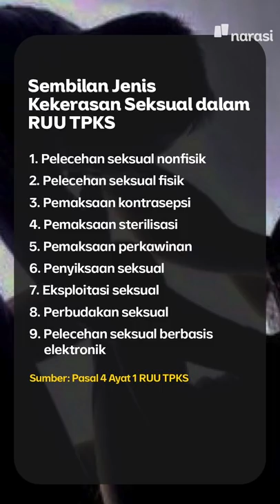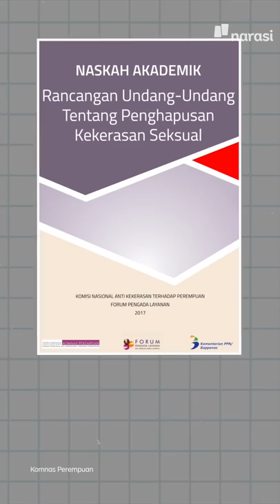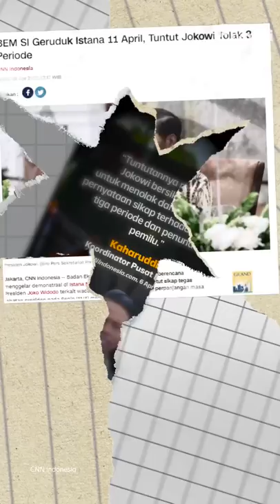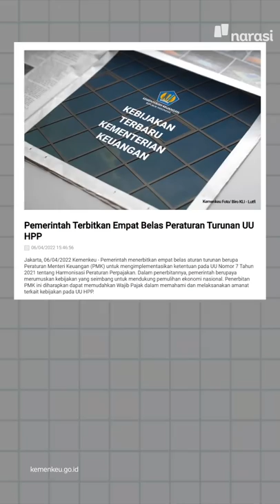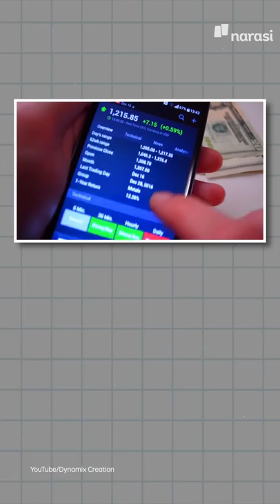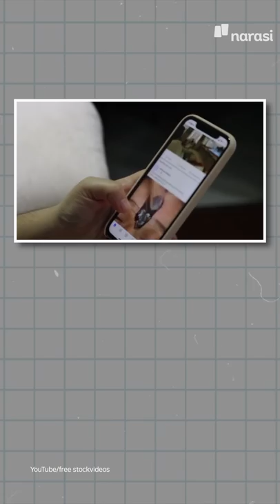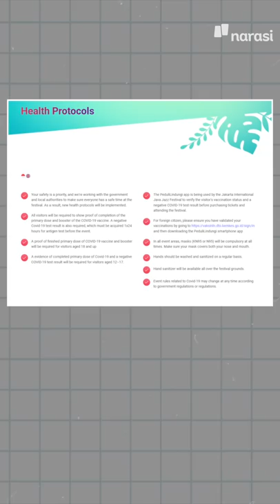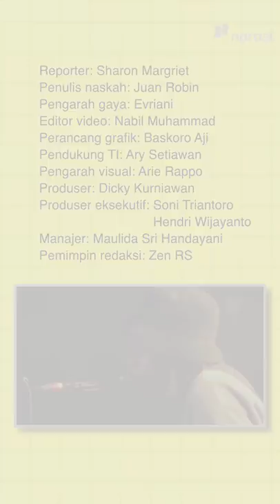JOKOWI BERUJAR TOLAK 3 PERIODE MINTA PARA MENTERI SETOP SUARAKAN TUNDA PEMILU | Narasi Pagi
Lagi-lagi, keluar statement dari Presiden Jokowi yang enggak mau 3 periode. Jokowi juga ogah tunda pemilu, dan memerintahkan para pembantunya untuk enggak lagi suarakan tunda pemilu. Jokowi juga sentil menteri-menteri yang lain pas pidato di sidang kabinet. Siapa aja menteri yang kena tegur?

(Narasi)